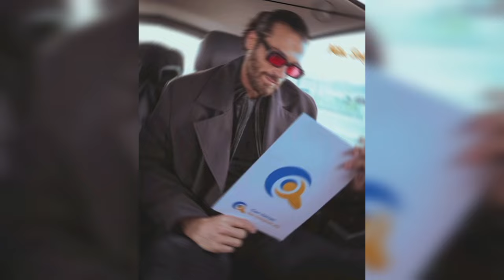Demet özdemir appeared on the cover of the magazine with her husband,our marriage.....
In this video, We're going to show you Özge Gökberk And Sila turkoglu And Halil Ibrahim Daily Updates.

Our channel is about Turkish Celebrities News. We cover a lot of cool stuff like Ozge Gökberk Love And Daily Information.

Demet Özdemir#can yaman#Demet özdemir news#Can yaman 2024#Demet Özdemir 2024#Can yaman news